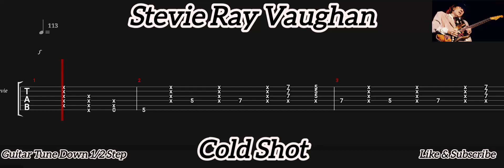Stevie Ray Vaughan - Cold Shot ( Tab Guitar )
Cold Shot ( Stevie Ray Vaughan )
Tab Guitar